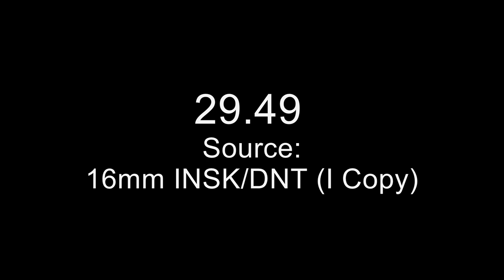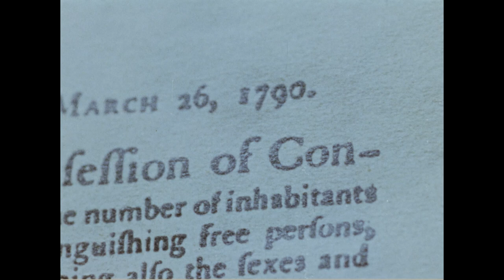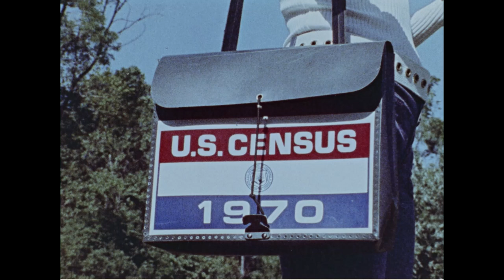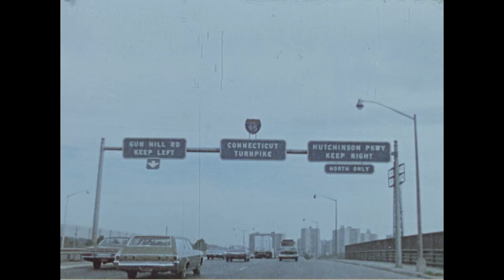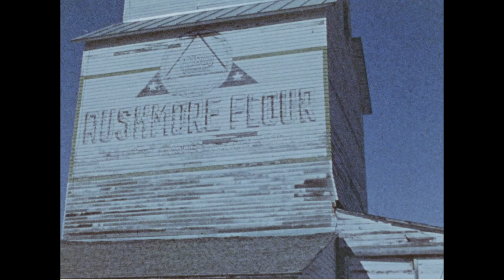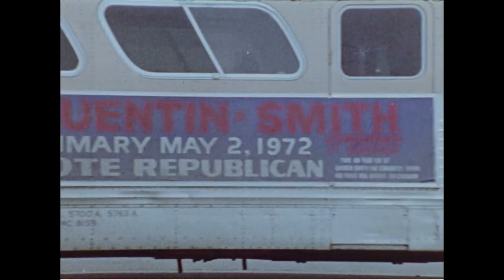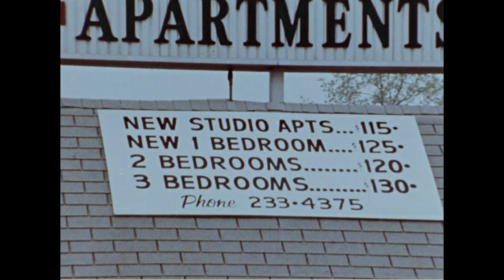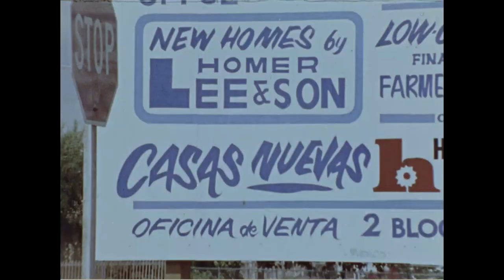We the People (ca. 1972)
Creator(s): Department of Commerce. Bureau of the Census.

Series: Moving Images Relating to the Taking of the Census
Record Group 29: Records of the Bureau of the Census

This film was created or produced: ca. 1972

Scope and Content: This film from the U.S. Census Bureau reports on the results of the 1970 Census. It includes film footage of people and places across the United States and is narrated by actor Burgess Meredith. Some of the places featured in the film are the cities of New York, Philadelphia, St. Louis, San Francisco, Los Angeles, Atlanta, and Washington, D.C., as well as scenes of rural America.

8601 Adelphi Road
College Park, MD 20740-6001